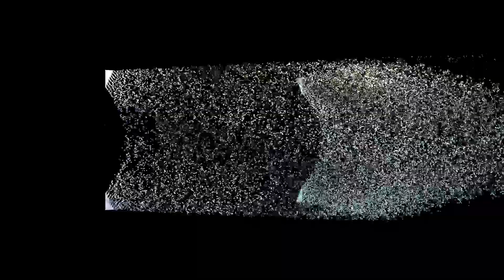годежа на асен и марияна 1.8.2021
stamboliski plodiv sofiq pazardjik